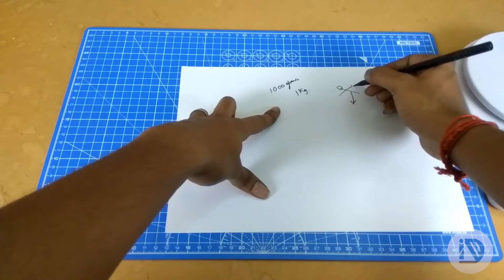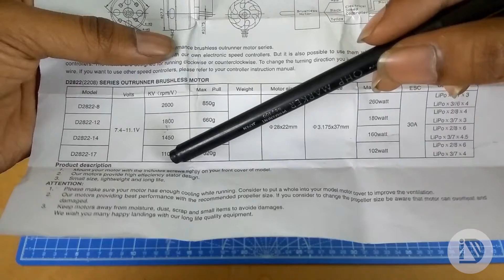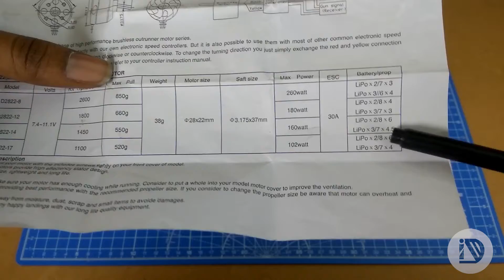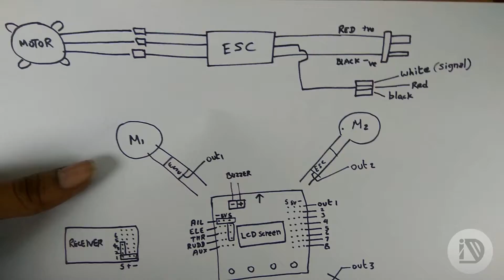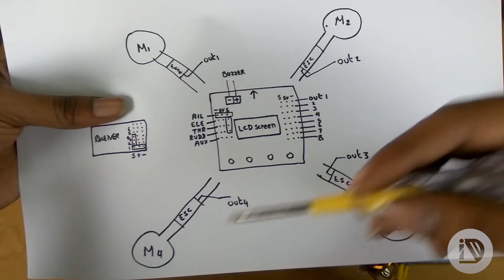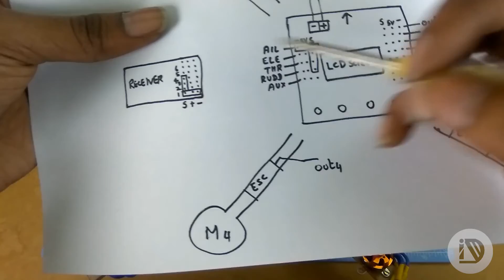🟡 How to make a Drone in தமிழ் | PART 2 | Electronics and its connection | Innovation Disorder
How to make a drone in தமிழ் | PART 3 (final part ) kk board setup and test flight

This video is about building your own drone from scratch.
I have made this video in different parts and this is part 2 which explains all about Electronics and its connection for your drone...
Part 3 will be next video , explaining kk 2.1.5 flight controller's setup and final steps to make your quad airborne ...

LINKS TO ALL THE ELECTRONICS :

DYS 1100kv BLDC motor

ESC 30A

8x4.5 inch propeller

3s 2200 mah lipo battery

B3 lipo charger

kk2.1.5 flight controller

power distribution board

flysky FS CT6B

12V DC POWER ADAPTOR

T plug or dean connector